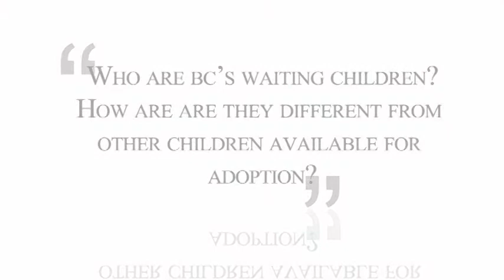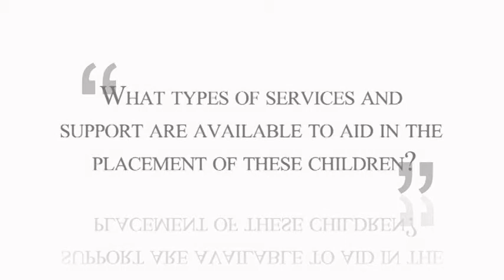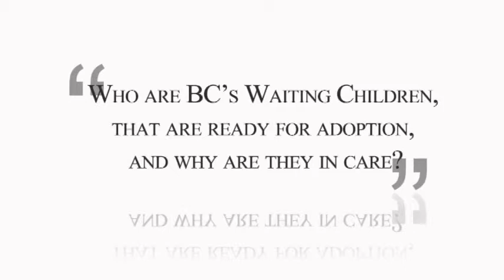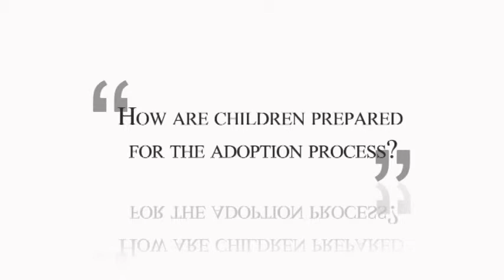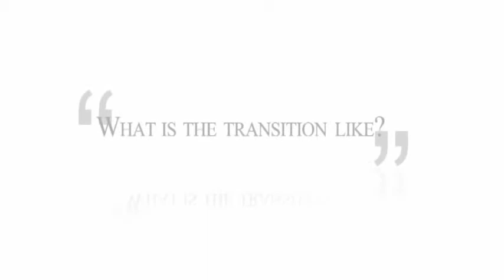KCR - Adoption Centre of British Columbia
KCR Community Resources' Adoption Service department - The Adoption Centre of British Columbia - has been in operation since the beginning of the adoption agency system in BC in 1996.

We work with both prospective adoptive parents and birth parents throughout the province of British Columbia and we would be pleased to assist you! Our agency offers a variety of services by accomplished professional staff.